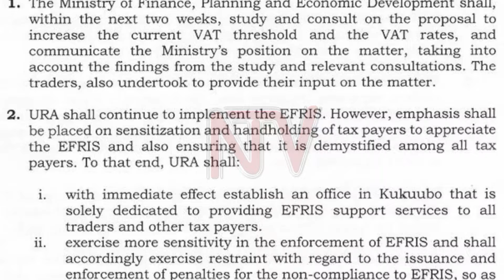Businesspersons refuse to open shops for a second day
Traders have turned a deaf ear to the government's appeal to reopen their shops as their strike in protest against the Electronic Fiscal Receipting and Invoicing Solution (EFRIS) enters its second day. Government insistence for the traders to adopt EFRIS threatens to prolong the strike pending the outcome of a meeting with the president scheduled for Friday at State House Entebbe. The traders also denied being part of the resolutions shared by the finance ministry from a meeting they held on Tuesday, committing to have answers to the issues they raised after a fortnight.